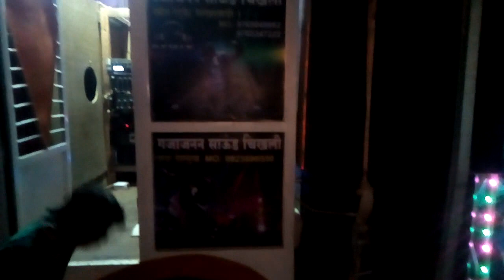Dada deshmukh(4)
Dada